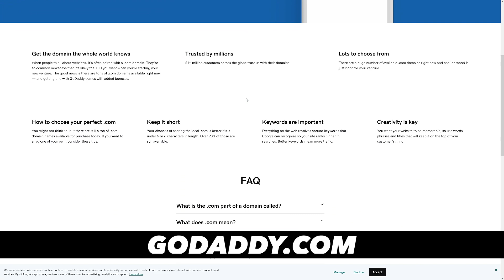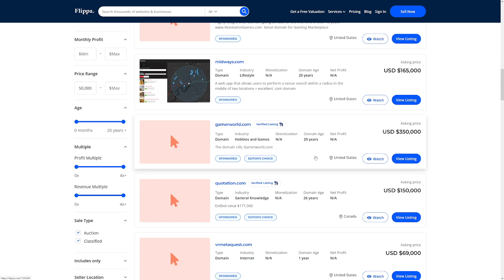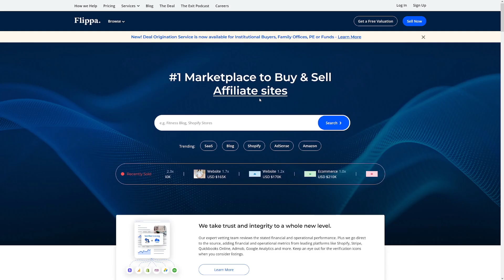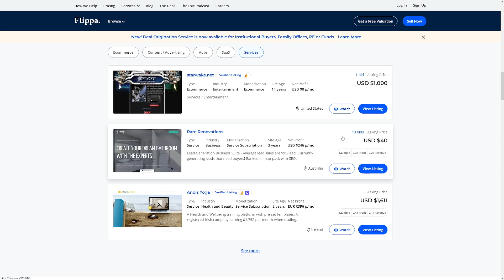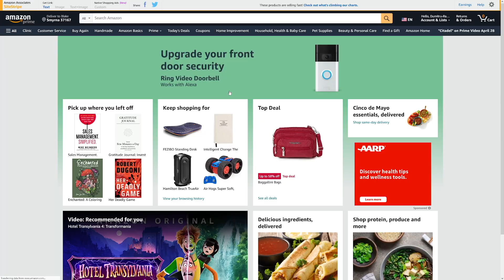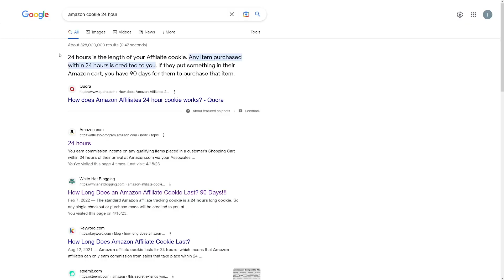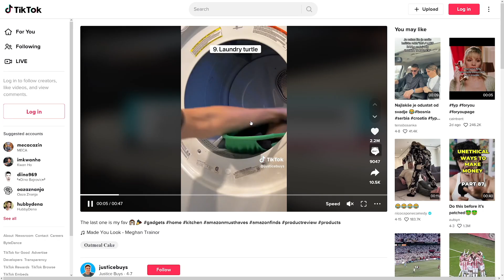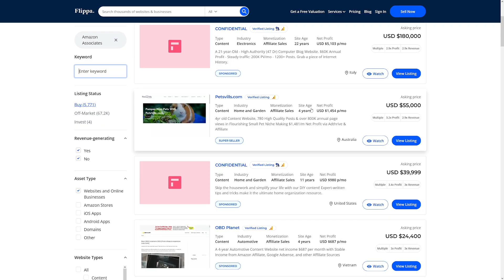Make Money On Flippa Selling Domains And Websites (Step By Step)